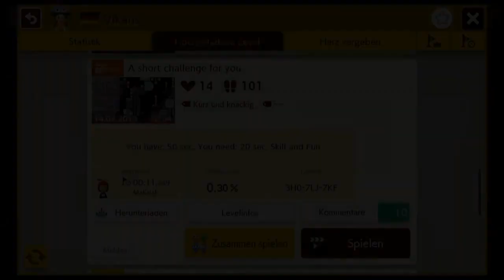[212] Anfall von Ehrgeiz und die Besinnung danach || Super Mario Maker 2 (Blind) – Let’s Play